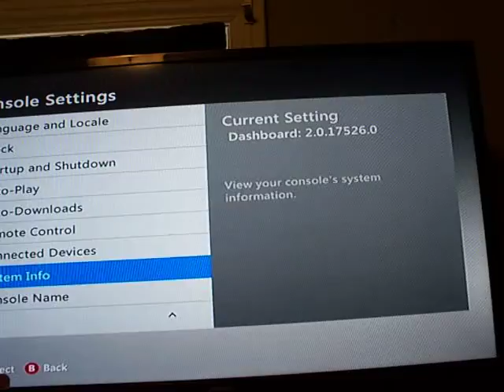TheGr8Sambino Send in for Updated Dashboard by RodentModz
Noticed the led not working on upper right